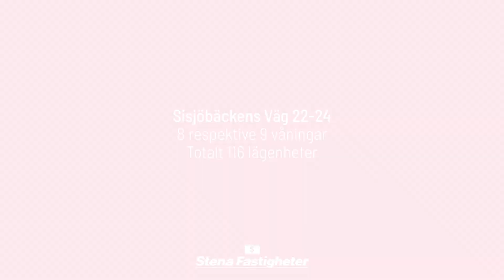Drönarvyer Sisjödal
Sisjödal är en av våra nyproduktioner i Göteborg. Här bygger vi 159 hyresrätter fördelat på tre punkthus. Inflyttning är planerad till hösten 2019. Läs mer om projektet på stenafastigheter.se/sisjodal